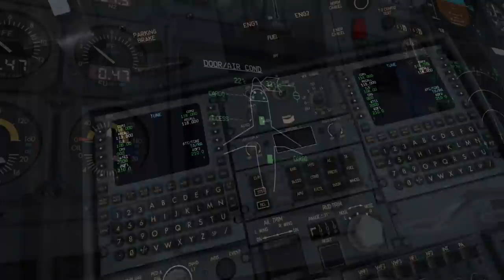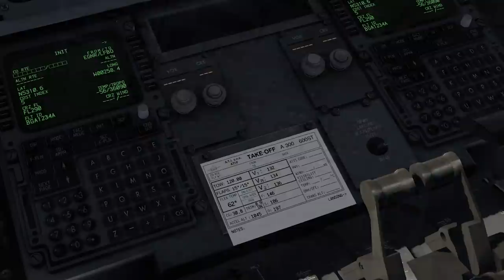iniBuilds A300 BelugaST ON THE LINE - The Trailer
The iconic Beluga Super Transporter is now available for X-Plane 11